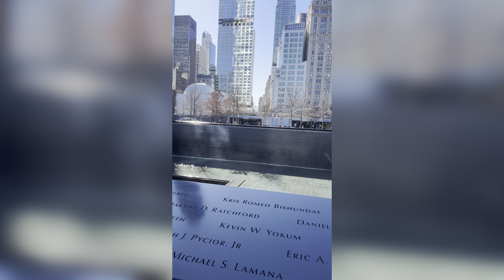New York 🇺🇸 Central Park, Manhattan, Brooklyn Bridge/Нью Йорк✈️ Центральный Парк, Бруклинский мост